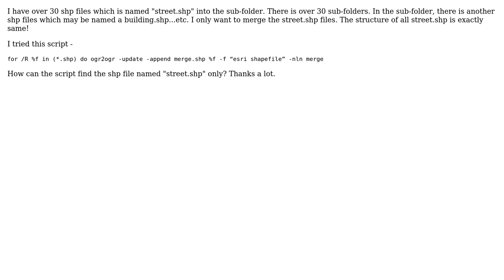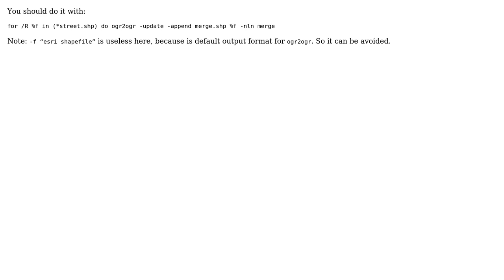GIS: How can the ogr2ogr help to merge a shapefile?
With thanks & praise to God, and with thanks to the many people who have made this project possible! | Content (except music & images) licensed under CC BY-SA | Music | Images & others | With thanks to user wing suet cheung user Antonio Falciano user ahmadhanb and the Stack Exchange Network Trademarks are property of their respective owners. You are responsible for your own actions.